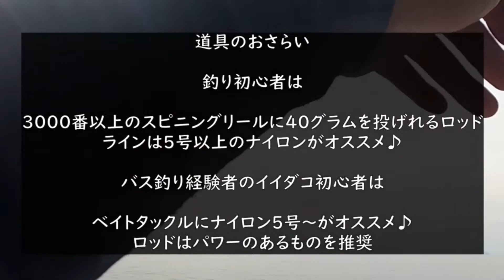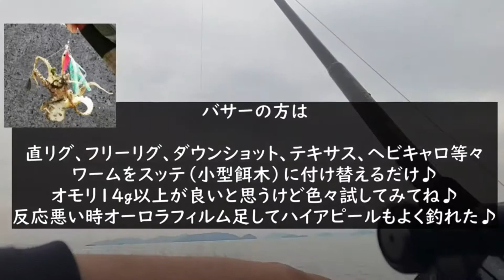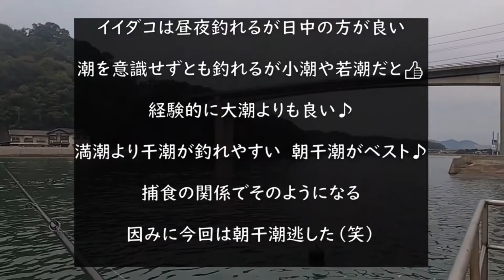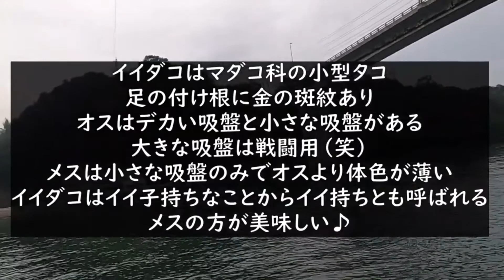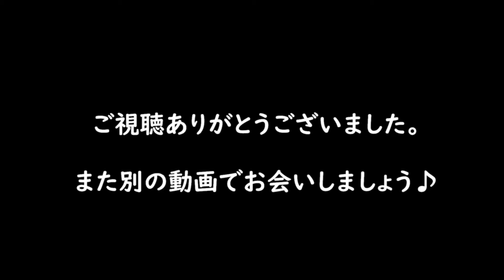イイダコ釣り バス釣りしてる人や釣り初心者にオススメの釣り‼ 解説あり♪ 倉敷市沙美～笠岡市神島 岡山県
岡山【イイダコ釣り】2022年9月今年もコイツの旬の時期がやって来た。オカッパリでオクトパッシング‼　バス釣りタックルさえあれば気軽に初められる海釣り　倉敷、笠岡

【イイダコ釣り】2022年9月中旬　オカッパリでオクトパッシング‼更なる釣果を目指して新規開拓したり試行錯誤したり　岡山県　倉敷、笠岡

倉敷市沙美　今年は釣れないの⁇　釣りの相棒直君の2020年10月１日のイイダコ釣果報告動画‼　他友人からも聞いたお話込みでの雑談♪

オススメの超簡単爆速ノッター不要FGノットを自分なりにアレンジ解説した動画‼

激安ラインって使い物にならない⁇　主に激安PEラインでの雑談Vlog‼　PEラインがどんなラインかもわかります♪ 概要欄に激安ナイロン、フロロ、PEのオススメランキングTOP５作りました‼

笠岡イイダコ釣り　神島大橋　岡山県　9月のオクトパッング   Octops fhising　海釣り

動画関連ルアー

ヨーヅリ　イイやん　専用オモリ付き

ヨーヅリ　イイやんラトル　専用オモリ付き　蟹の絵がついているのがラトル入りでハイアピール

ヨーヅリ　イイやん　専用オモリ無し

オモリ無しにオススメ　イイダコ専用ワンタッチスイベル　オモリとスッテの簡単交換が可能♪

第一精工　ナス型オモリ　オススメは４号と5号

カツイチ　直リグ＆フリーリグシンカー　14ｇ

釣り具のタイム　イイダコショット

ハヤブサ　パルパル

百均餌木

オーナー　タコジグ　35ｇ

ヨーヅリ　タコ掛けちゃん　かわいいタコジグ

ネイルアート用　オーロラフィルム　反応が無い時の秘密兵器‼　切って使用

初心者にオススメスピニングリール

シマノ　セドナ　オススメ

ダイワ　リバティクラブ

ダイワ　クレスト　一番のオススメ‼

初心者にオススメベイトリール

リール：シマノ　18バスライズ

初心者にオススメライン

デュエル　カーボナイロン　CN500　5号　 コスパ最強ライン!!　玄人にもオススメ♪

デュエル　カーボナイロン　CN500　インプレ動画‼絶対に使わないで下さい…コレしか使えなくなります…

ナオユキ　タックル

ロッド：6,0フィート　ミディアムヘビーロッド

デュエル　カーボナイロン　CN500　5号　 コスパ最強ライン!!

ヒデ　タックル

ロッド：メガバス　オリジナルデストロイヤー　セブンイレブン

フィッシュマン　ベンダバール８，９M　普段使用ロッド　100メートルキャスト砲ロッド

フィッシュマン　ベンダバール８，９M　が分かる動画♪

リール：17エクスセンスDC

17エクスセンスDCカスタム内容

IOSファクトリー　ダブルハンドルオフセット

IOSファクトリー　マンハッタンノブ

IOSファクトリーが分かる動画♪

ライン：クロサワ　Xコア　PE２号　コスパ抜群‼　激安で使えるPEライン模索中で今の所コレが一番♪　ベイトは４本～８本編が使い易いです♪

リーダー：ヤマトヨテグス　お気に入り♪

関連オススメ動画　大変面白いのでオススメです♪

オススメの調理動画　気まぐれクックさんのマダコ調理ですがイイダコでもオススメ♪

イイやん開発者の解説動画

イイやん開発者の小松さんの楽しく解説動画

晴れの国【岡山】冒険の書さんの動画

じゃっくの釣りしましょうさんの動画

たいようのしっぽさんの動画

ア二ベイツ実況さんの動画

撮影機材

GoProHERO９　2020年９月発売の最新型はコチラ

ゴープロ対応エツミチェストストラップ

サンディスク　MiniマイクロSD　128GB　海外パッケージ　　フルHDまでで使用　コスト削減

バッテリー　5個　車載充電でギリギリ回せます

メモリーカード　128㎇×2　頻繁に撮ると足りません　国内品よりかなり安い海外品でコストを抑えるのがオススメ♪

ゴープロ　デュエルバッテリーチャージ

カーチャージャー　社外品　ここだけは社外でも今の所大丈夫です♪　バッテリーとチャージャーは社外はトラブルあり

アマゾンリンクはアソシエイトプログラムを使用しています。